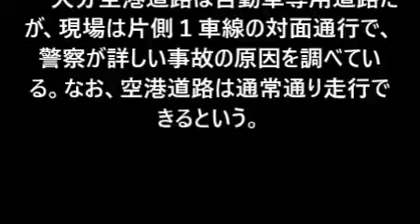ガードレール突き破り車転落 ２人重傷 大分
ガードレール突き破り車転落　２人重傷